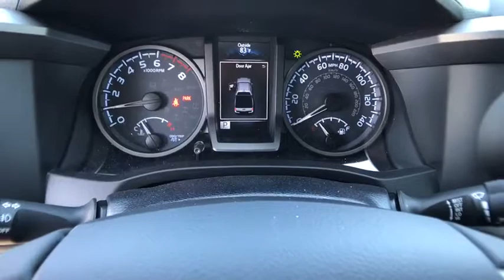2019 TOYOTA Tacoma Northern California, Redding, Sacramento, Red Bluff, Chico, CA KM071492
2019 TOYOTA Tacoma TRD Off Road Double Cab 6 Bed V6 A - Stock#: KM071492 - VIN#: 3TMDZ5BN8KM071492

250 E. Cypress Ave.

Heated Seats Moonroof Nav System Keyless Start 4x4 HARD TRI-FOLD TONNEAU COVER ALL WEATHER FLOOR LINER & DOOR SILL P... TRD Off Road trim CAVALRY BLUE exterior and BLACK W/GUN METAL interior. EPA 22 MPG Hwy/18 MPG City! CLICK ME! KEY FEATURES INCLUDE: Trailer Hitch Keyless Start. 4x4 Aluminum Wheels Keyless Entry Privacy Glass Child Safety Locks Steering Wheel Controls Electronic Stability Control. OPTION PACKAGES: TRD PREMIUM OFF ROAD PACKAGE leather shift lever and knob TRD upgrade package option 3 and Off Road grade package Automatic Headlights Radio: Entune Premium JBL AM/FM/CD w/Nav & App Ste MP3/WMA playback capability 6 JBL speakers w/subwoofer 7 high-resolution touch-screen display w/split screen auxiliary audio jack USB media port iPod connectivity and control Siri eyes free advanced voice recognition Bluetooth hands-free phone capability phone book access and music streaming cache radio HD Radio HD predictive traffic and doppler weather overlay SiriusXM satellite radio w/complimentary SiriusXM All Access 90-day trial subscription included and integrated backup camera display Entune App Suite Destination Search iHeartRadio MovieTickets.com OpenTable Pandora Yelp TECHNOLOGY PACKAGE Color Keyed Rear Bumper Rear Parking Assist Sonar Blind Spot Monitor w/Rear Cross Traffic Alert HARD TRI-FOLD TONNEAU COVER ALL WEATHER FLOOR LINER & DOOR SILL PROTECTOR PKG Door Sill Protectors. MORE ABOUT US: Our commitment to treating you in a neighborly fashion extends from our inventories and auto repair service to our no-frills easy-to-comprehend auto financing. This comes not only in the form of car loans and leasing service for drivers from Redding Chico Red Bluff and Shasta Lake Horsepower calculations based on trim engine configuration. Fuel economy calculations based on original manufacturer data for trim engine configuration. Please confirm the accuracy of the included equipment by calling us prior to purchase.